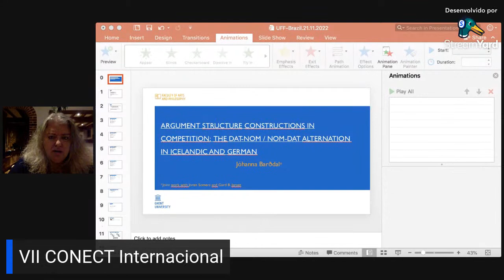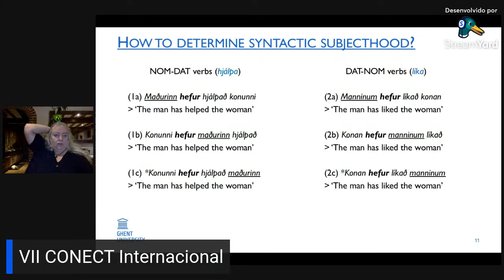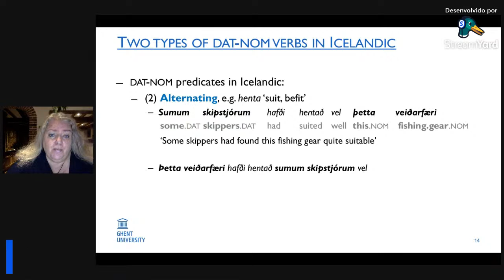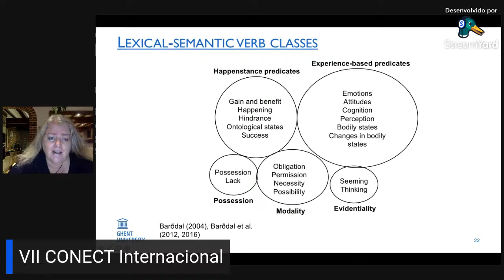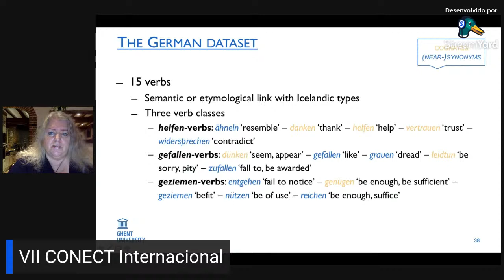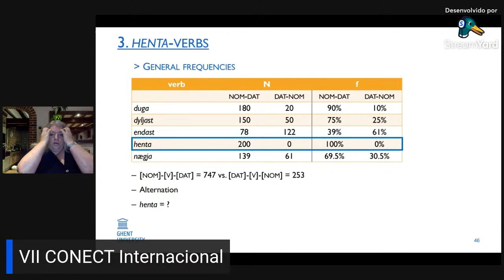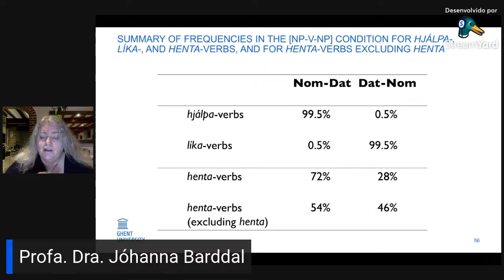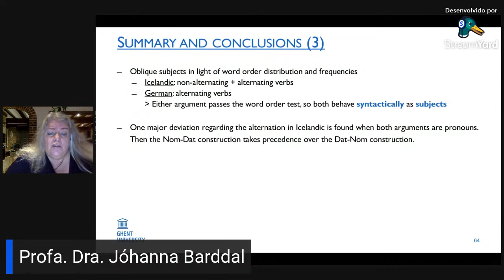VII CONECT Internacional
Argument Structure Constructions in competition: the Dat-Nom/Nom-Dat alternation in Icelandic and German